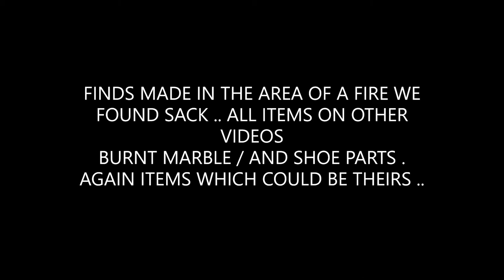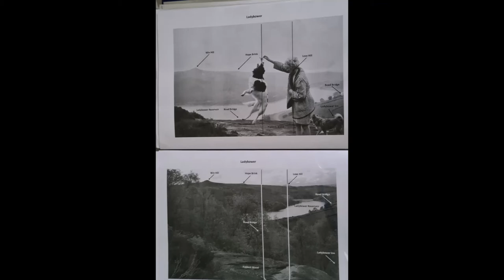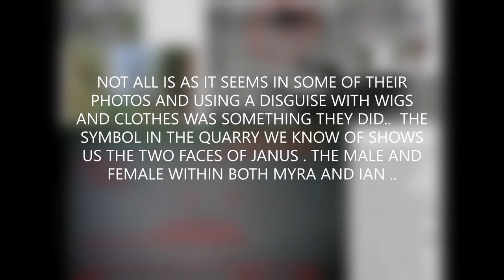IAN BRADY GLOSSOP PHOTO SWINESHAW RESERVOIR MOORS MURDERS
Not all photos of Ian Brady and Myra Hindley are sinister.. Many of the earlier photos were taken in places of interest to him . Reservoirs though were of great interest . Some of the photos when you look closer seem odd.
I do know that photos hidden show some of the males dressed as women . I looked into the meaning
An individual's gender identity, a personal sense of one's own gender, may be described as androgynous if they feel that they have both masculine and feminine aspects. The word androgyne can refer to a person who does not fit neatly into one of the typical masculine or feminine gender roles of their society, or to a person whose gender is a mixture of male and female, not necessarily half-and-half. Many androgynous individuals identify as being mentally or emotionally both masculine and feminine. They may also identify as "gender-neutral", "genderqueer", or "non-binary.Western esotericism’s embrace of androgyny continued into the modern period. A 1550 anthology of Alchemical thought, De Alchemia, included the influential Rosary of the Philosophers, which depicts the sacred marriage of the masculine principle (Sol) with the feminine principle (Luna) producing the "Divine Androgyne," a representation of Alchemical Hermetic beliefs in dualism, transformation, and the transcendental perfection of the union of opposites.( REASON HERE FOR IAN BRADY TO MENTION THE MACARONI ) In the mid-1700s, the macaroni's of Georgian-era England were a wealthy subculture of young men, known for androgynous gender expression. Their unusually large wigs, lavish fashion, and sentimental behaviour prompted backlash from conservative generations of the time. In 1770, the Oxford Dictionary declared, "There is indeed a kind of animal, neither male nor female, a thing of the neuter gender, lately started up among us. It is called a macaroni.

Really need to read them for what they believed they were..
The photo is Glossop and history of area include a Celtic castle and Swineshaw Reservoir .. Funny Myra liked to send out Pigs on cards and paintings .. Maybe she hid something here ..
The finds we made again at Ashway Cottage un the mud by the wall of the fire , included a burnt blue marble and cut up boot part .. could this of been his he chose to burn after hiking the moor. Could the marble of been taken from one of the victims as a souvenir. Knowing that he stated he left items as a metaphysical connection to areas he touched these cannot be dismissed . I have more to add regarding the use of Little Drummer boy which fits in again to the 4 on the moor he stated were his experiment .. will add soon.